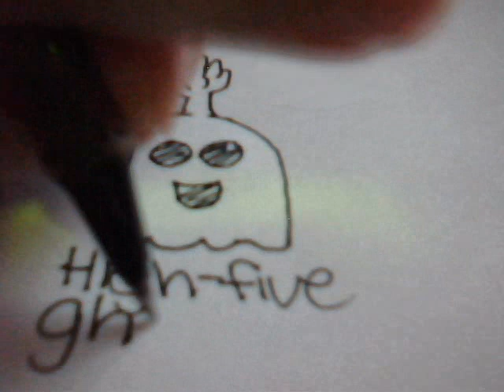how to draw high five ghost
how to draw high five ghost from regular show